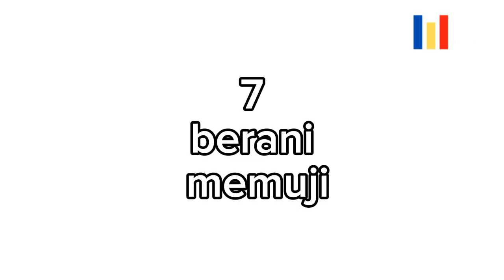10 Cara Mendekati Wanita Yang Belum Dikenal